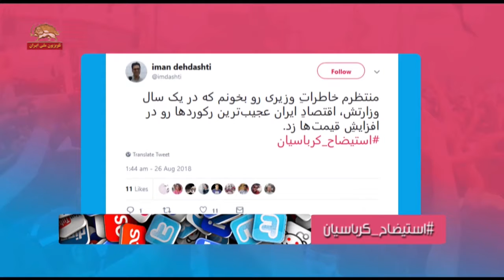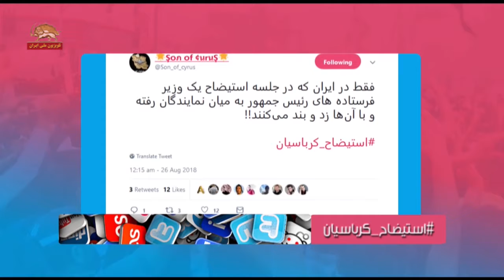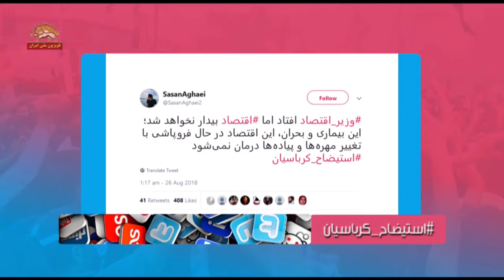ری توئیت -استیضاح کرباسیان